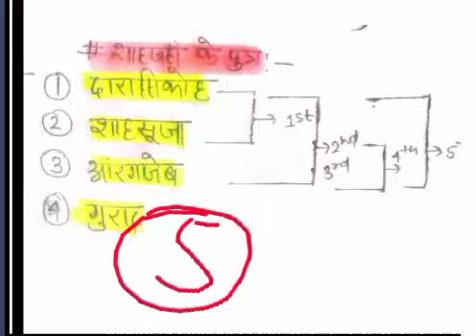# उत्तराधिकार युद्ध ट्रिक से( शाहजहां के पुत्रों के मध्य)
# police/ ssc / railway/ upsc.
Dled / bled / c tet / u tet. Group c & group d etc...

For other one day examination...